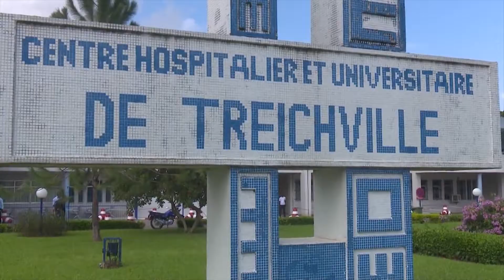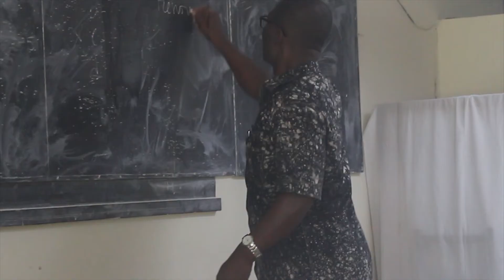Les auxiliaires de santé à l'INFAS